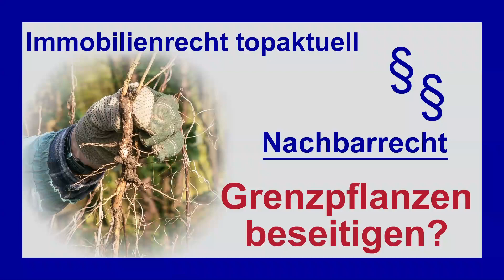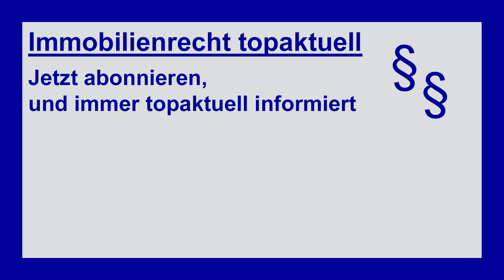Grenzpflanzen beseitigen - Thuja Hecke an der Grundstücksgrenze | Tutorial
Grenzpflanzen beseitigen - Thuja Hecke an der Grundstücksgrenze. Wenn der Nachbar nervt, kommt so mancher auf die Idee die Grenzpflanze, z.B. eine Thuja Hecke nicht nur zu schneiden, sondern an der Grundstücksgrenze zu beseitigen. Denn das Beseitigen der  Grenzpflanzen auf dem eigenen Grundstück - dagegen kann der Nachbar ja nichts haben. Oder? In diesem Video wird auf ein Gerichtsurteil eingegangen, bei dem der Eigentümer der Grenzpflanzen die Thuja Hecke an der Grundstücksgrenze beseitigt hat und trotzdem von seinem Nachbarn verklagt wurde.

▬ Inhalt ▬▬▬▬▬▬▬▬▬▬▬▬▬▬▬▬▬
00:00 – Einleitung
00:30 –Thuja Hecke stört den Nachbarn
01:15 –Eigentümer der Thuja Hecke beseitigt sie
01:32 – Nachbar: fehlender Sichtschutz durch fehlende Thuja Hecke
01:49 – Nachbar klagt auf Wiederherstellung der Thuja Hecke
02:09 – Urteil des OLG Zweibrücken zum Nachbarschaftsstreit
03:17 – Rechtliches zu Zweigen, die über den Zaun hängen
04:04 – Verabschiedung der Zuschauer